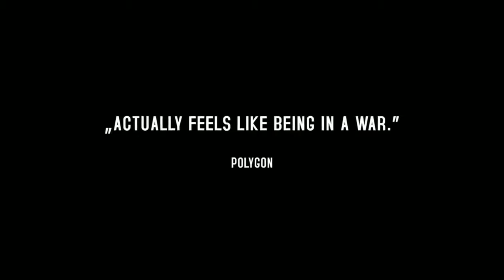TOP 20 Best PS4/PS5 Survival Games in 2024! (NEW)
Top Best PS4/PS5 Survival Games in 2023!" Immerse in captivating solo adventures with stunning visuals, thrilling action, and emotional storytelling. Don't miss out!

Your support fuels my dreams.

0:00 Start
0:10 Pacific Drive
0:37 Enshrouded
1:06 Level Zero Extraction
1:40 Don't Starve Together
2:02 Dead by Daylight
2:32 the forest
3:20 Metro Exodus
3:53 Dune Awakening
4:21 Green Hell
4:46 Subnautica Below Zero
5:13 Days Gone
5:48 Breathedge
6:27 The Outlast Trials
7:06 Dying Light 2 Stay Human: Reloaded Edition
7:35 Dayz
8:19 Gray Zone Warfare
9:14 Frostpunk 2
9:38 This War Of Mine
10:28 Medieval Density
10:48 Number 1